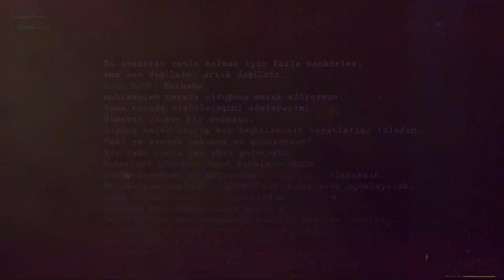NURİLİKO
2015 Yılında Faaliyete Başlayan Firmamız, Bugüne Kadar

MİSYONUMUZ

VİZYONUMUZ